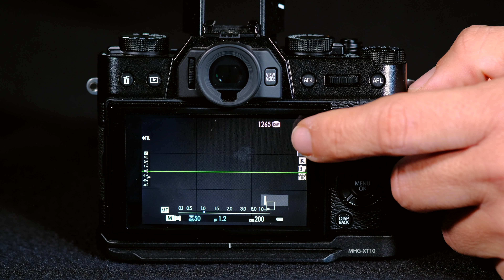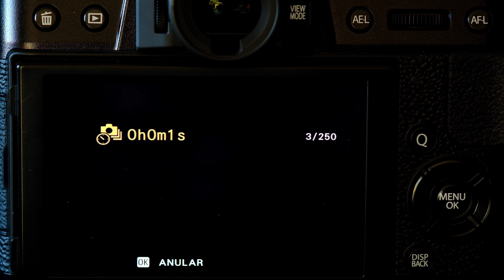10. Aproximación al vídeo - Curso Fujifilm X-T20 Rafa Pérez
¡Consigue 200€ de descuento por la compra de la cámara Fujifilm X-T20 en cualquiera de sus configuraciones!

La X-T20 graba vídeo de alta calidad en resolución 4K y nos permite controlar un gran número de parámetros. Veremos cuáles son los más adecuados, el tipo de planos y cómo organizar las secuencias para ayudarnos a contar una historia y para que faciliten el montaje.

¡Muchas gracias!